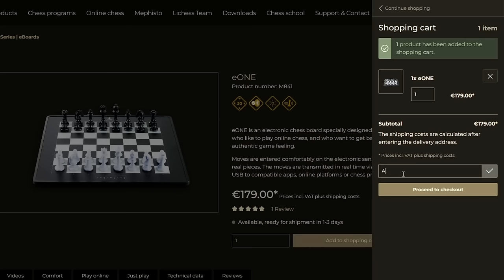My GM Boyfriend Sacrificed THE ROOK Blindfolded!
⭐️ Wanna Support Me More?